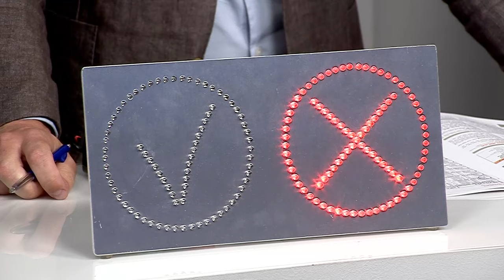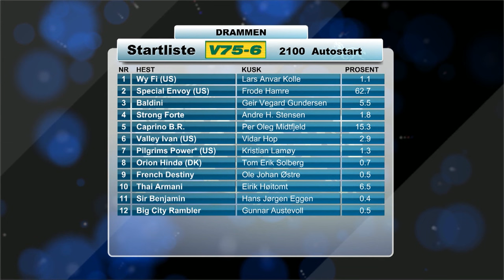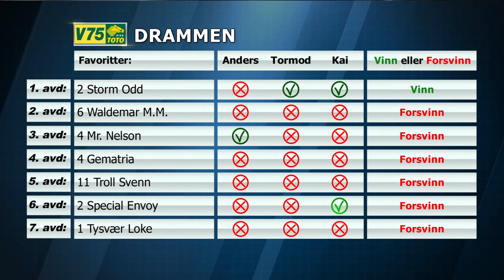Vinn Eller Forsvinn lørdag 10. september 2016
Kai Johansen, Tormod Hynne og Anders Mikkelborg i regi av Glenn Olstad trykker rødt og grønt mot V75-gjennomgangen på Drammen.